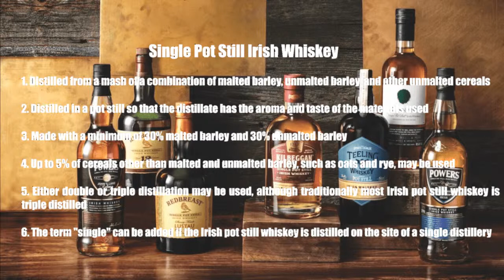What Is SO Great About Single Pot Still Irish Whiskey?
In this livestream Erik Wait talks about the greatness of Single Potstill Irish Whiskey.